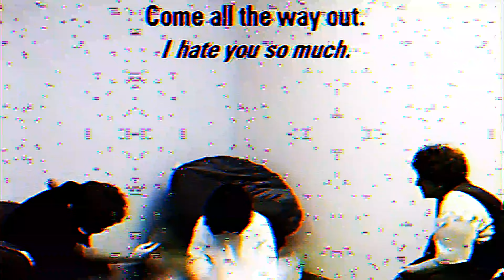7​Ɫ​² [FULL ALBUM]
A man's charred corpse is found within the basement of an abandoned house, which prompts D.P. to investigate into the town's occult underbelly...

Recorded live with an Arturia Microfreak (Thx to Serbiey for lending me his).

TAPE1 [0:00 - 0:59]

The Search for Satan [1:00 - 4:13]
Predecessor's Divine Truth [4:14 - 7:15]
The Corpse [7:16 - 9:19]
Database Sync [9:20 - 10:20]
~Divinations Reveal Appearances~ [10:21 - 11:38]
Web of Lies (Main Titles) [11:39 - 14:21]

TAPE2 [14:22 - 15:23]